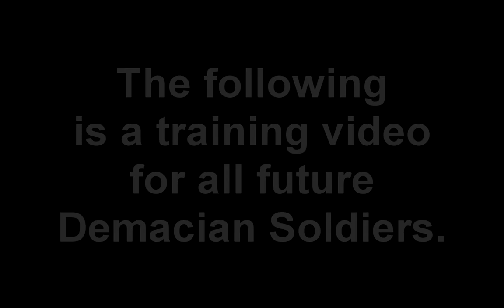DEMACIAN TRAINING VIDEO - Epic Garen Montage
I WORKED SO DAMN HARD ON THIS!
Seriously i'm rather proud!
I was struck by inspiration in the middle of the night and this was born!